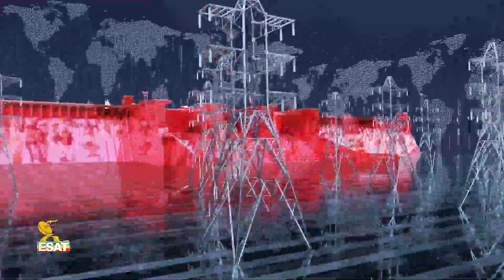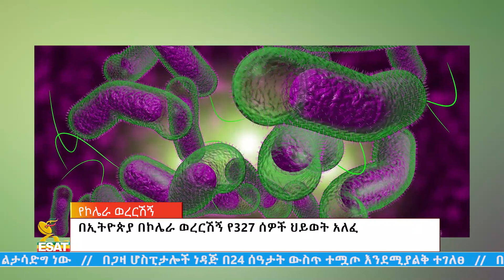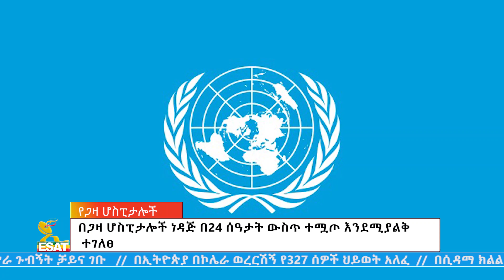Ethiopia -Esat Amharic Day Times News Oct 16 2023